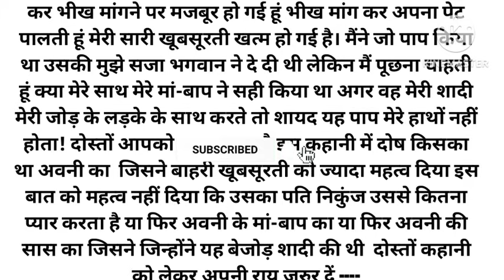मुझे अपने 15 साल के देवर से मोहब्बत हो गई!दिल छू लेने वाली कहानी!Very Heart Touching Story!New Story